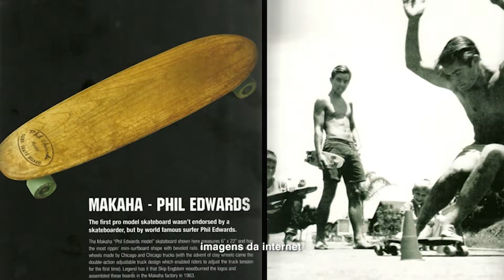Esporte de Rua Skate